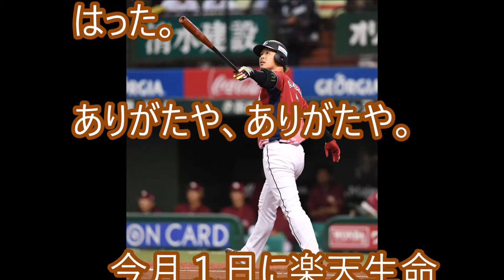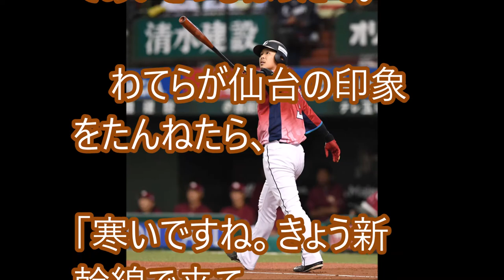西武「楽天のリスト漏れ選手なんかいらんわ」ほお、そうかえ。あとで後悔しても知らんで！【これが野球や！】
浅村栄斗を獲得した楽天、人的補償で誰がとられるかびくびくしてたら、なやん、金銭補償のみかいな。
ありがたいけどな、でもうちかて、ええ選手いっぱいおるんやで。

楽天FA移籍 浅村栄斗 逆方向を意識した脱力フリーバッティング 2018 秋

西武　浅村の人的補償に放った言葉がヤバすぎる！炭谷も移籍確実で…ファンも不安の声…【れの】

西武ライオンズＦＡ浅村栄斗の人的補償が悲しい件・・・。「楽天イーグルスには…巨人に移籍の炭谷銀仁朗に期待やね」【2018年 プロ野球】

【野球】衝撃の新情報！西武から楽天に移籍する浅村栄斗の契約条件は、最大年俸９億円！